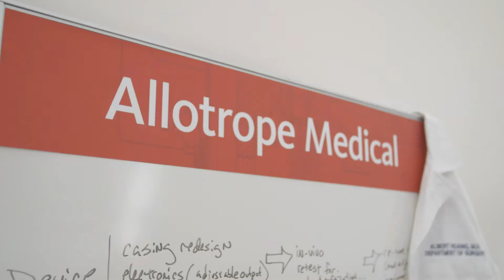TMCx Medical Device Company 2016 - Allotrope